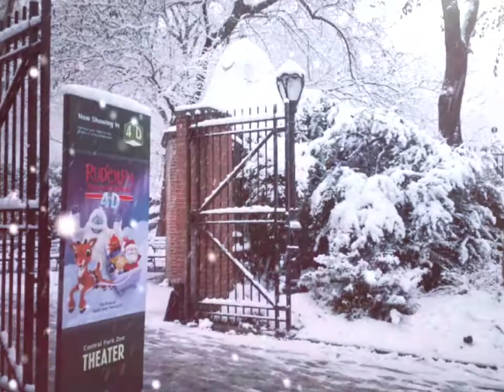Pictures l New York December l 2017